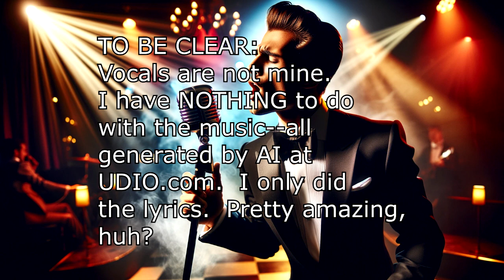Softly Now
Whipped out today, using my own lyrics and UDIO.com for the AI music and vocal.  Just amazing what AI can do now...